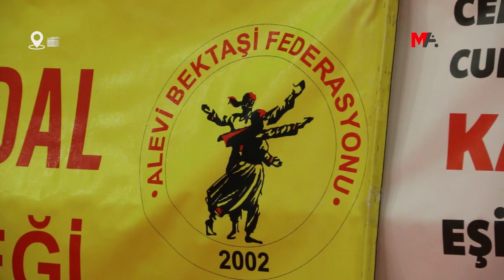ALEVİLER 'KANSIZ KATLİAMLA' KARŞI KARŞIYA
Alevilik sorunun bin yıllık bir sorun olduğunu ifade eden PSAKD Hukuk Sekreteri Cafer Koluman, “Egemenler tarafından Aleviler hep yok sayılmış, ötekileştirilmiş ve katliamlara maruz bırakılmıştır. Tüm bunlar yetmedi şuan ‘kansız katliam’ dediğimiz asimilasyon politikasıyla karşı karşıyadır” dedi.